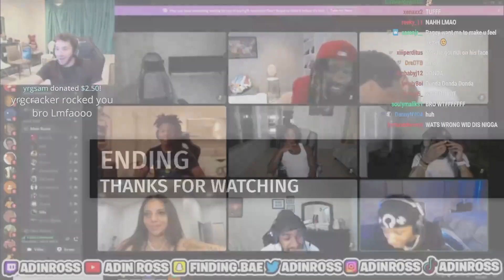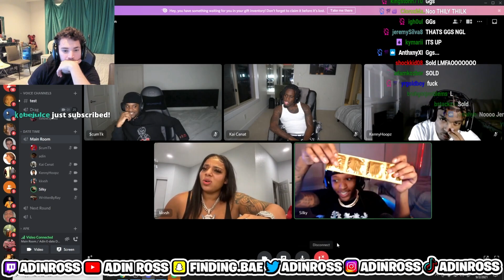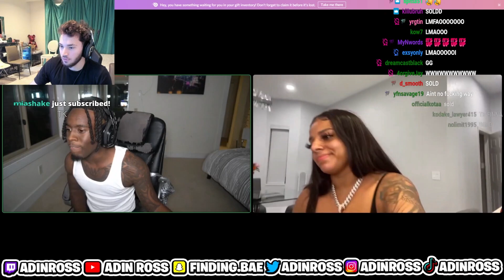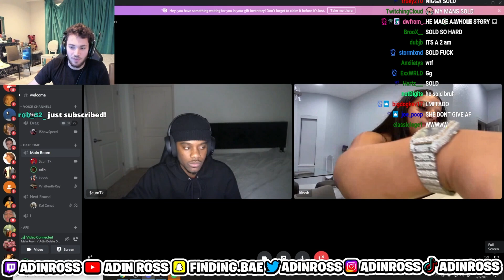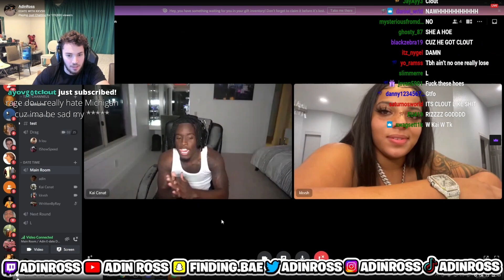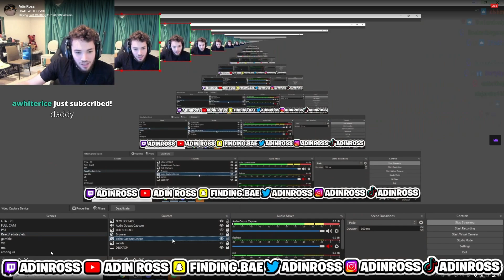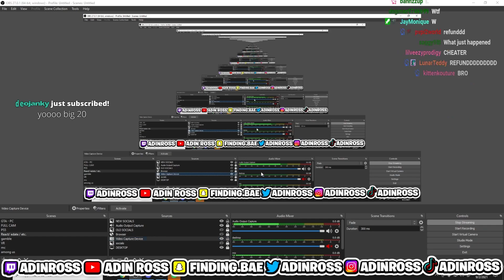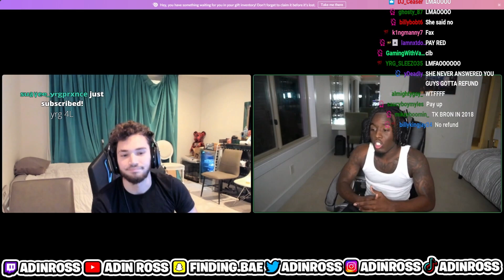DO WE HAVE A NEW RIZZ GOD? (E-DATE GONE VIOLENT ) 🤯 ft. Kai, Silky, TK, Speed, Almightyjay + more